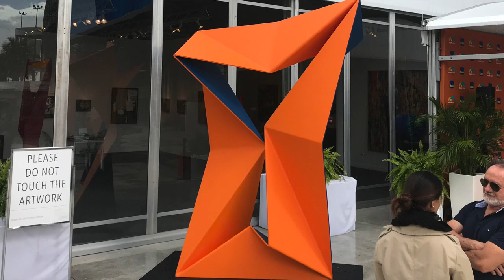BarbosaArt.com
BarbosaArt.com Video 6min